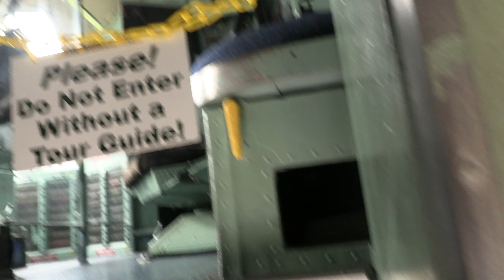Visiting the AMCM in Dover, DE Part 6 (Air Mobility Command Museum)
Located on the grounds of Dover AFB,
The Air Mobility Command Museum or "AMCM" is dedicated to the history of the Air Transport Command, Military Air Transport Service, Military Airlift Command and Air Mobility Command. And just like many museums dedicated to airplanes, you can learn about how airplanes changed year by year and see some that changed history.  They also have a flight simulator, commemoration park outside the museum building, and a retired control tower cab, which served as Dover AFB's control tower from 1956 to 2009.

Also, since 2003, there's no longer an option to use the air base's main gate when, all you have to do is take Delaware Route 1 to DE Route 91 and follow the brown signs for this museum. And I must warn you: IF you're doing any filming or photography at the museum, you have to keep said activities to the confines of the museum property. You'll get in big trouble if personnel at Dover Air Force Base catch you taking photos or videos of the operations at the air base.